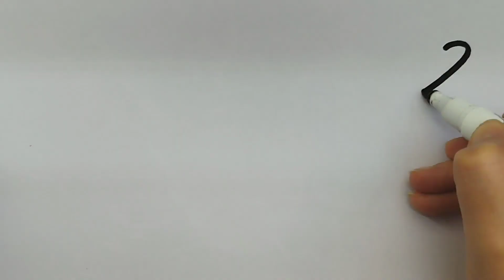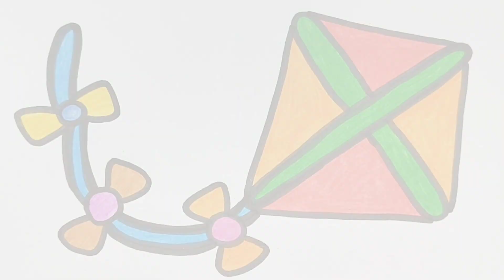kite |Step by step to draw the kite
Step by step to draw the kite |kite

🚦 If you have any problem with the above video, write it in the comments, I will respond immediately.